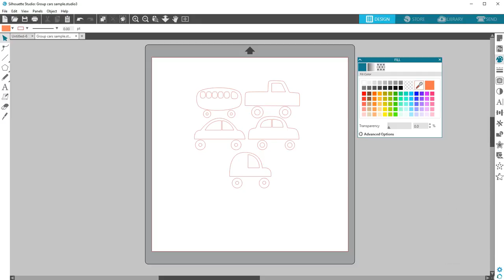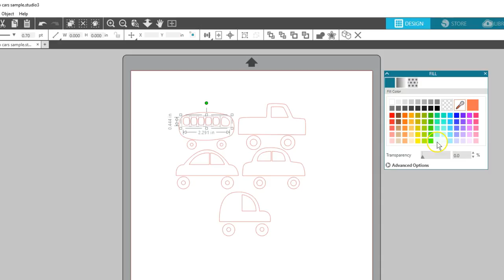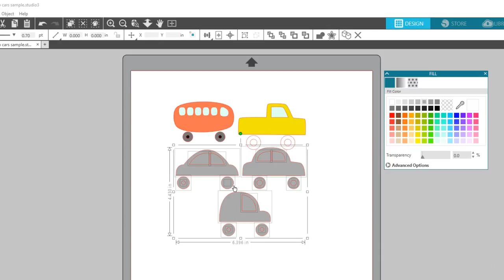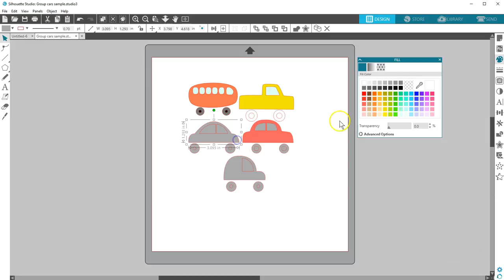How to Group in Silhouette Studio®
Learn how to group designs in Silhouette Studio® software.